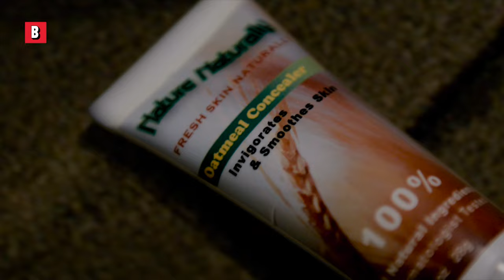Hotel Zipline | Ending Scene | Paul Blart: Mall Cop 2 | CLIP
We love a heartwarming ending.